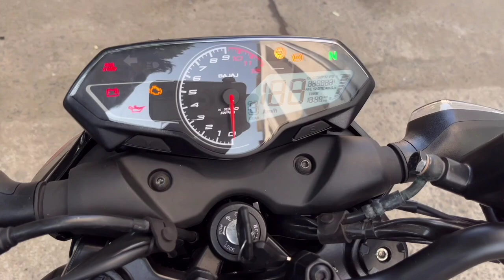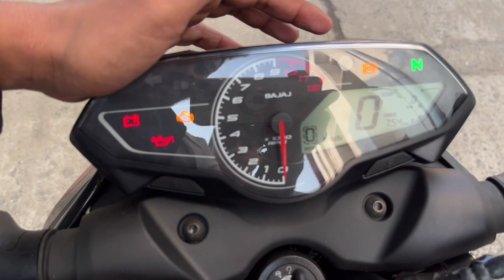Finally ye dekho 2023 new model Bajaj pulsar N 160 detailed review – on road price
pulsar n160 black colour
pulsar ns160 new model 2022
n160 pulsar
n160
pulsar n160 mileage
pulsar n160 new
Pulsar n160 dual channel abs
pulsar n160 bs6
pulsar n160 bs6 2022